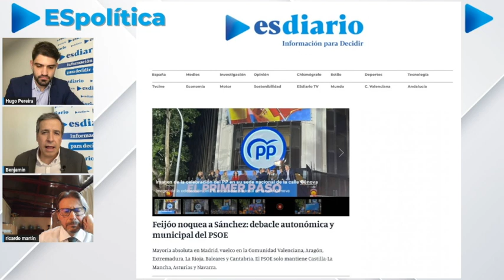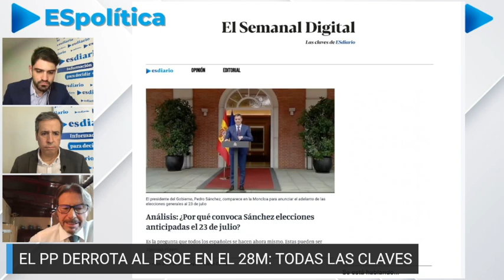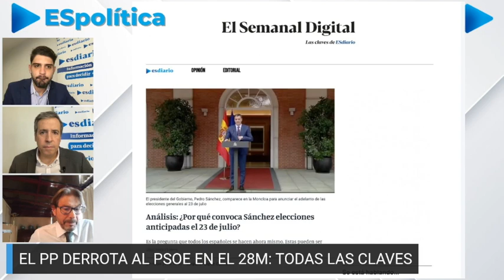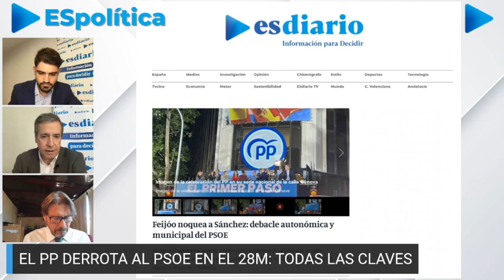ESpolítica / Pedro Sánchez y su 'guerra total' contra Feijóo de cara al 23J